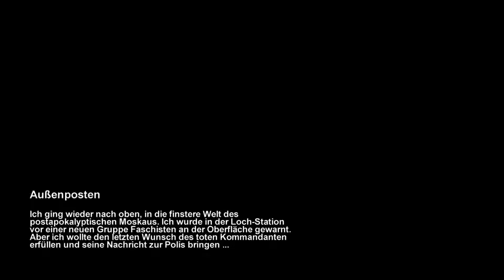Metro 2033 #14 Dynamite wuhuu - Lets Play Metro 2033 (German)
Wenn euch das Video gefallen hat dann lasst es mich wissen und wen ihr noch Lust auf einen Livestream habt, dann folgt den Link unter diesen Text. ^.^